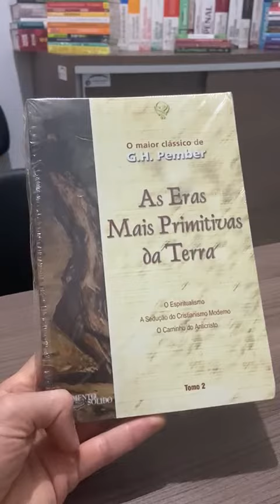LIVRO - AS ERAS MAIS PRIMITIVAS DA TERRA-TOMO 2. G. H. PEMBER.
Livro As Eras Mais Primitivas Da Terra, assevera sobre os seguintes, espiritualismo, a sedução do cristianismo moderno e o caminho do anticristo, dentre outros assuntos excepcionais, considerado uma obra sem precedentes na história da literatura apologética (defesa argumentativa de que a fé pode ser comprovada pela razão) da Bíblia.

O livro é uma continuação do Tomo I, naquele fala-se de temas relacionados ao princípio da criação, com suposições que nos fazem querer cotejar a bíblia para verificar essas afirmações, já no Tomo II o autor consagra ponderações sobre o testemunho da bíblia, da história, rápida expansão do espiritualismos nos tempos modernos, teosofia (nefilins, sistemas religiosos e anticristo), budismo, sinais dos últimos dias, evidências comprobatórias, anjos, deuses do paganismo, influencia à assuntos terrenos e dentre outros.

Segue afirmando sobre o testemunho da bíblia no que se refere as táticas de lucifer para afastar o homem de Deus, usos esses, aplicados pelo Demônio por meio do seu império das trevas, pois esse só será instalado segundo o autor, quando os homens estejam totalmente obedientes aos demônios, quanto os demônios são obedientes aos principados e poderes rebeldes, e estes últimos, a seu grande príncipe.

Aclara a ideia de como é o conhecimento das forças das trevas sobre a humanidade, explicando que esses anjos caídos, os quais possuem conhecimento das leis ocultas para nós, com experiência de 6 mil anos, provavelmente teriam a presciência geral de eventos futuros, de maneira alguma teria capacidade de penetrar no Todo-Poderoso, sendo assim suas previsões forçosamente serão, muitas vezes, frustradas por um decreto inesperado de Deus. Por isso que os demônios tem uma rapidez de um relâmpago, informações da pessoa que é invocada do mundo dos mortos. Citando o exemplo bíblico em que o Rei Saul (1 Samuel 28) invoca o espírito de Samuel por meio de uma feiticeira.

Com relação ao testemunho da história, cita exemplos de Creso que foi o último rei da Lídia e sua vinculação com o oraculo de Delfos (influentes e poderosas instituições do mundo grego antigo), fala sobre a história de Pampsinitos, o antecessor de Quéops (conforme narrada por Heródoto II. 122), sobre a misteriosa sabedoria do Egito e a relação desse povo com as artes proibidas, com base na sua dieta para a pratica de hipnose e transe.

Relata sobre o culto a animais e ídolos ainda no testemunho da história, “o que devemos entende por “bodes a mesa” sempre foi um mistério, mas podemos sugerir o seguinte. Já mencionamos o seirim e explicamos que, enquanto normalmente significaria “Bodes”, a palavra também denotava “sátiros” ou alguma ordem de demônios. Talvez, Tertuliano, pela falta de um termo mais nítido, tenha utilizado o equivalente literal do termo hebraico”.

Os Editores afirmaram que publicar a obra os custou a própria vida, diante da profunda oposição espiritual enfrentada, manifestada por misteriosos transtornos praticamente em todas as áreas de nossa vida. George Hawkins Pember (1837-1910), um dos mais profundos e sérios estudiosos das grandes profecias da Bíblia, foi contemporâneo de Robert Govett, G.H. Lang e D.M. Panton, e foram considerados uma equipe de gigantes espirituais, compartilhando dos mesmos princípios de interpretação da Bíblia.

Assim a leitura do escrito é uma experiência inédita e complexa com um conteúdo engenhoso, assim se traduz em um aprendizado notável, com relação aos temas citados acima e em especial sobre os meios de ação e atitudes perpetuadas pelo nosso inimigo de Cristo e de Deus (Satanás) aquele que busca divergências e dificuldades aos seres humanos constantemente.

Ferreira Avelar Advocacia (Iporá-GO. Israelândia-GO). Consultoria e Assessoria Jurídica!

Créditos das Imagens e algumas informações do texto.

39 – 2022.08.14 - LIVRO - AS ERAS MAIS PRIMITIVAS DA TERRA-TOMO 2. G. H. PEMBER.